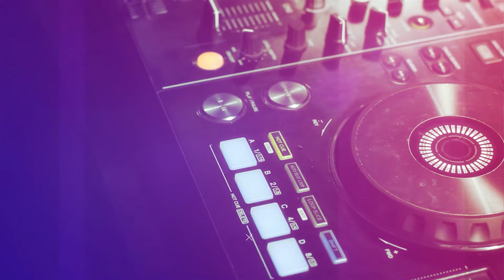Las MEJORES sesiones y más ÉPICAS desde mi "HOME STUDIO"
¡Prepárate para una experiencia musical inolvidable en ELECTRONIC ROOM TV! Únete a nosotros en un viaje a través de las Sesiones más Épicas pilotadas por JAVI NEWMAN y algunos invitados donde la fusión de la música electrónica y la tecnología cobra vida. Sumérgete en momentos de pura energía y diversión con colaboradores especiales que han dejado su huella en mi estudio ¡No olvides suscribirte, activar la campana y unirte a nuestra comunidad para no perderte ni un solo latido de este apasionante mundo de la música electrónica!

👉Setup:

☑️Zona Mixer:
►Controladora: Pioneer XDJ - RX3 🎛️
►Monitores de estudio: KRK ROKIT 8" G4 🔈
►Auriculares: SENNHEISER HD 300 🎧

☑️Cámaras:
►OBSBOT Tiny PTZ Webcam 4k
►Insta 360 One RS 4k
►Akaso V50 Élite 4k
►Face Cam "El Gato" Full HD
►Papalook PA930 2k

☑️Iluminación Led:
►Tiras de led convencionales

☑️Acústica:
►Paneles acústicos absorbentes:
Absorción de sonido profesional: Con su diseño acústico único en forma de pirámide en 3D, estos paneles de espuma acústica
aumentan la superficie de contacto con el sonido, lo que resulta en una excelente absorción de ecos de vibración, reverberación
y ondas estacionarias. En comparación con los paneles de 1, los paneles de 2" ofrecen un tratamiento acústico significativamente mejor.

☑️Zona Production PC:
►Caja/Torre NZXT H7 Flow Negro
►Procesador: Intel Core i9-13900KF 5.8GHz
►Tarjeta Gráfica: Gigabyte GeForce RTX 4070 Ti Gaming 12GB GDDR6X DLSS3
►Kit Refrigeración Líquida: Corsair iCUE H150i ELITE RGB 360
►Memoria RAM: DDR5 Corsair Vengeance RGB 2x32GB 5600MHz
►Disco Duro SSD: M.2 Samsung 990 PRO 2TB PCIe x4 NVMe
►Placa Base: MSI Z790 GAMING PLUS WIFI Socket 1700
►Monitores de estudio: Pareja de monitores Adam Audio T5V 5" 70 W RMS

☑️Extras:
►Ventilador Holográfico ⚠️